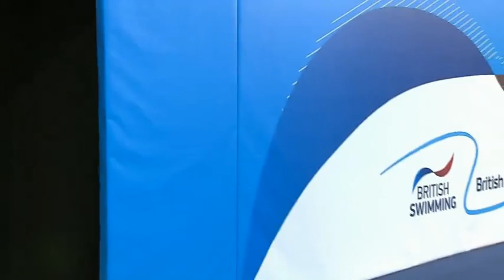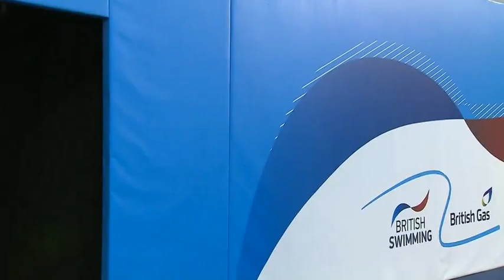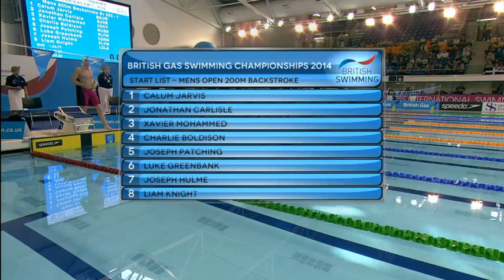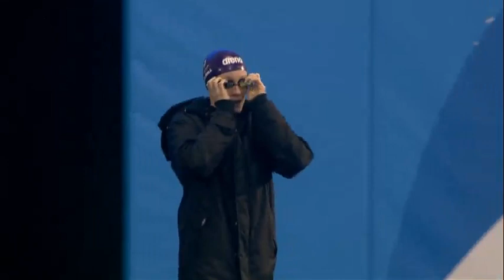British Gas Swimming Championships 2014 - Finals Day Five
Recorded footage from the live streamed Finals action on day five of the British Gas Swimming Championships 2014.